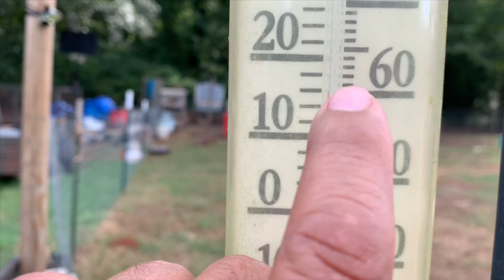Hoy amaneció un poco fresco y andamos haciendo arreglos a las gallinas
Por lo que se ve otono ya esta aqui.
Aqui les dejo mi facebook para que me sigan y se comuniquen conmigo